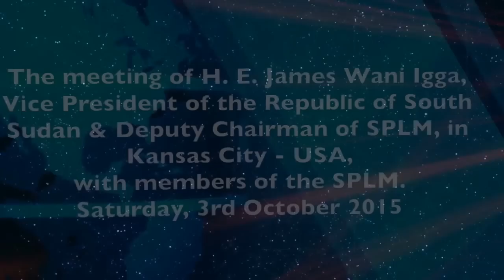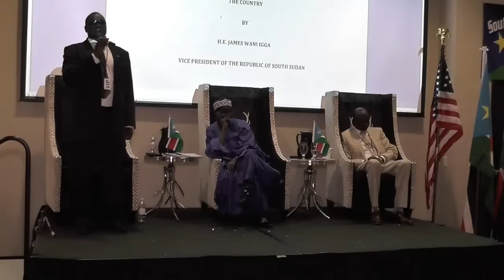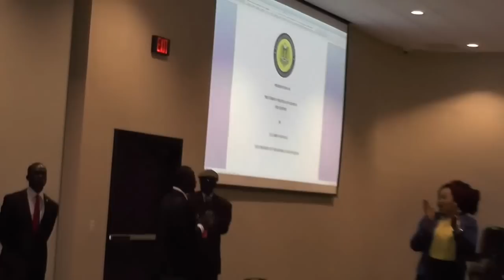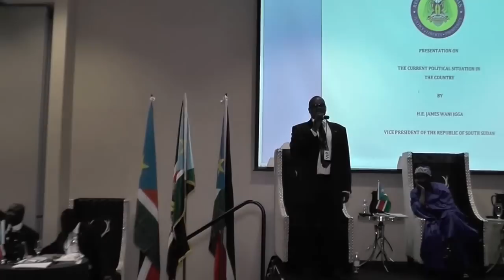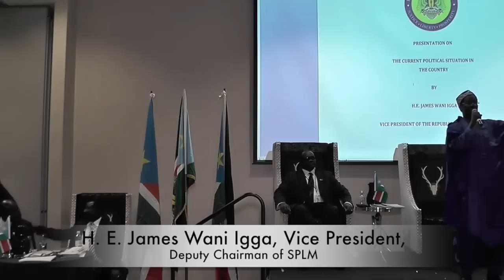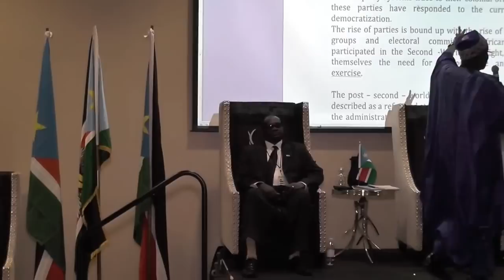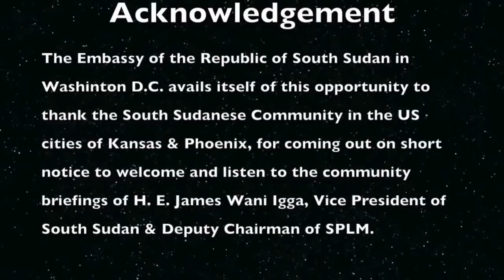SPLM meeting in Kansas City - USA, Chaired by H. E. James Wani Igga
SPLM meeting Chaired by H. E. James Wani Igga, Vice President of the Republic of South Sudan and Deputy Chairman of SPLM: Kansas City - USA, Saturday, 3rd October 2015.